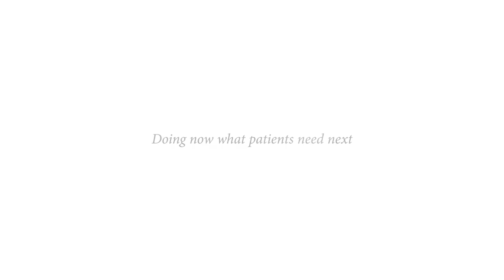El CA125 es un indicador absoluto para saber si se tiene cáncer de ovario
Se suele creer que un valor elevado en CA125 se traduce en cáncer de ovario. Este marcador tumoral puede elevarse por otras causas. El doctor Minig nos cuenta más en este vídeo.